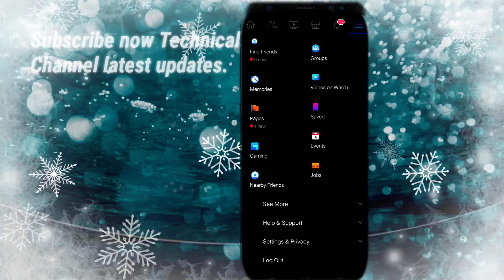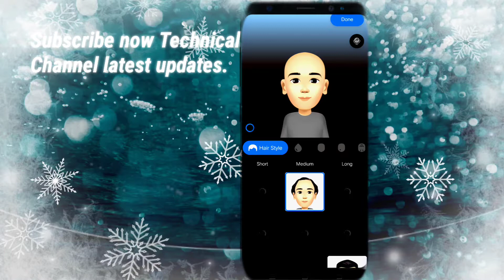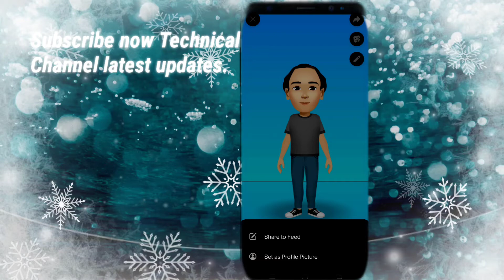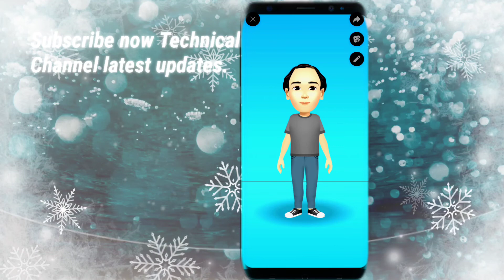How To Make A Facebook Avatar Sticker 2020 // Facebook par bnao apna sticker /Facebook Avatar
In This technicalprem Social Edition I Am Sharing,How To Create A Facebook Avatar Sticker

This new feature gives to the option to create your own Avatar,With customizing option like a face shape, skin tone, eye shape, nose shape, hair style and more than.

If you want to create your avatar, follow these simple steps, Easiest way to create your AVATAR on your mobile.

If this was helpful or you have a question, Let me know